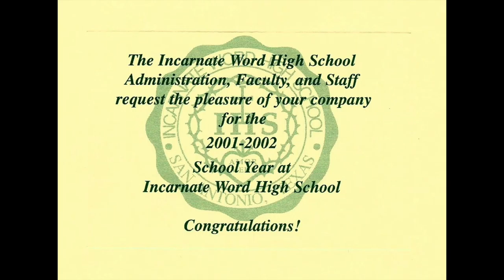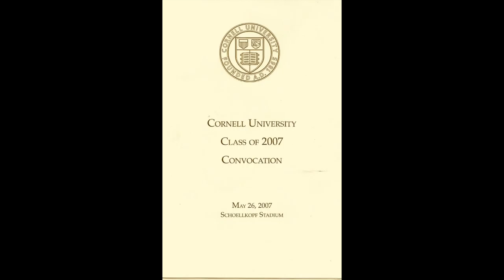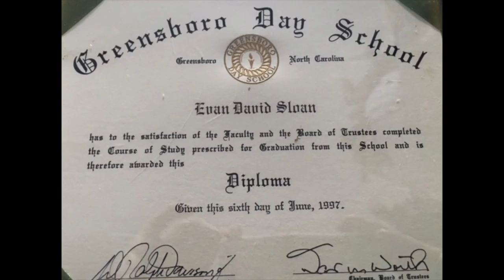Jessica and Evan LOVE FOREVER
THE WEDDING OF JESSICA and EVAN